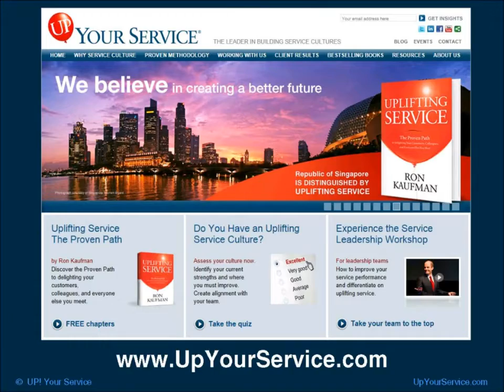Uplifting Service in Singapore with Ron Kaufman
What is the secret to Singapore's success? What makes this tiny country one of the most valued and valuable cities in the world? Why is the standard of living here so high? And what can you learn and apply from this best-practice example?

Singapore understands that "Service is taking action to create value for someone else" (the definition in Ron Kaufman's book "Uplifting Service"). The government of Singapore works to add value to the people, to industry, to the region and the world - it's a key to economic well-being and social harmony. The people of Singapore are ambitious, and know that their own advancements in career and in life depend upon the value they create for their employers, customers, clients and colleagues.

Ron Kaufman has been based in Singapore for more than two decades, contributing in his own way to uplifting the spirit and practice of service in this remarkable country, and throughout the world.

Ron Kaufman is the New York Times bestselling author of "UPLIFTING SERVICE: The Proven Path to Delighting Your Customers, Colleagues and Everyone Else You Meet", and is the founder of Uplifting Service.

This new culture assessment tool may be useful for you and your team: "Do You Have an Uplifting Service Culture?".

to read more about Ron's book and access free chapters, resources, and tools.

to learn more about Ron, watch a keynote speech, and hear from his clients.

to learn more about Ron's work around the world and connect with other leaders who deliver uplifting service.